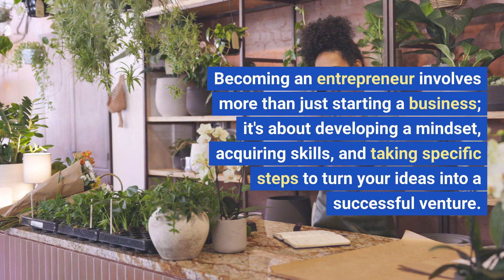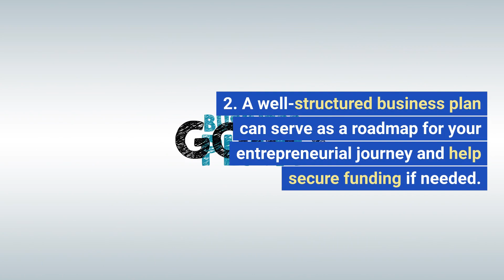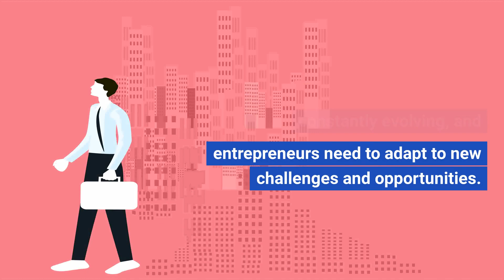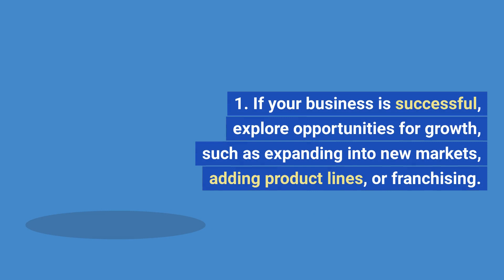how to become an entrepreneur